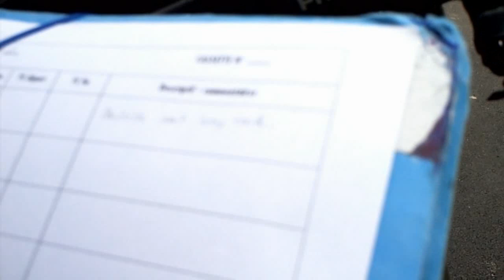Tournage Court Métrage BAC Episode 1 HD 720p